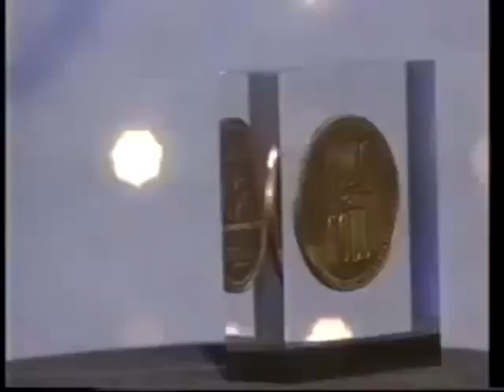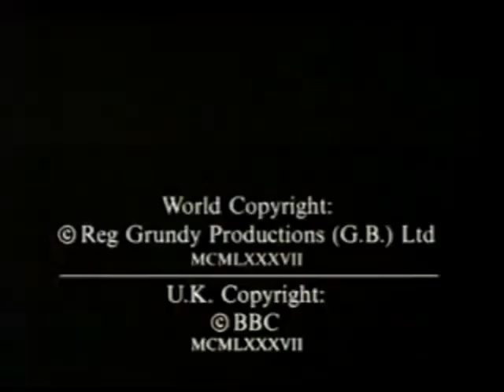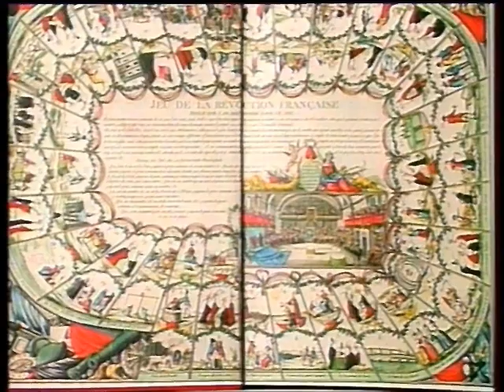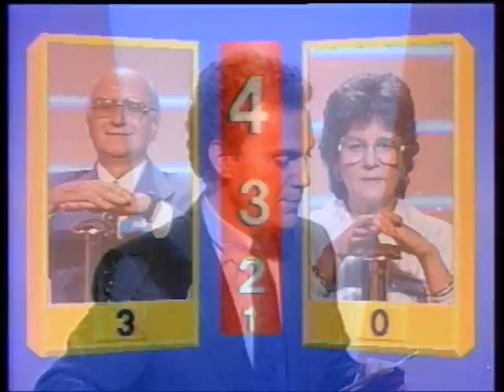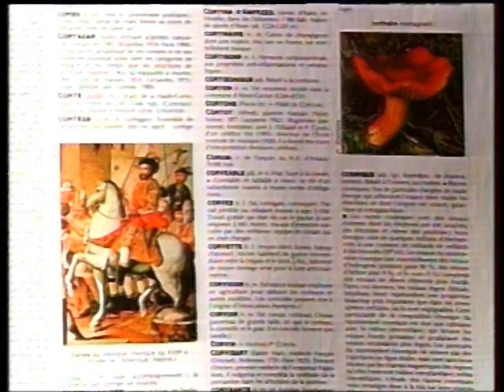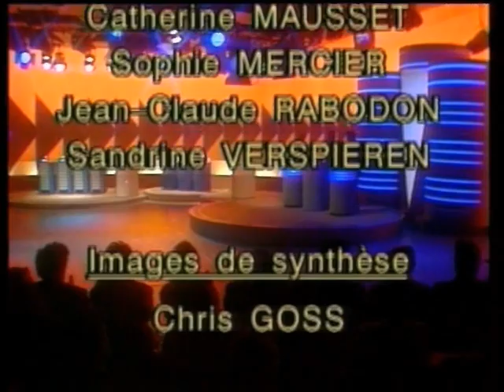Run for the Money/Going for Gold/Questions pour un Champion (1987 & 1988) Pilot/First episodes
Originally it was supposed to be a comparison between an American pilot of the show that deserve a full series and the first episode of the British legendary show. But the French version also deserve all the flowers for all they did in their 35+ year history and being France's most legendary show. So for this 'Who Would Win?" for the first time we have a Triple Threat

0:00 Run for the Money (1987)
22:30 Going for Gold (1987)
42:44 Questions pour un Champion (1988)